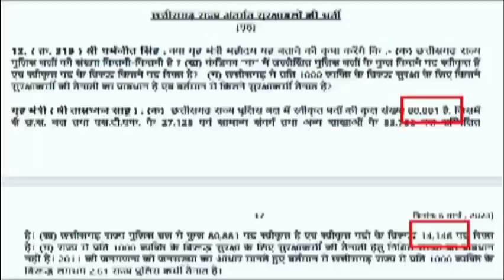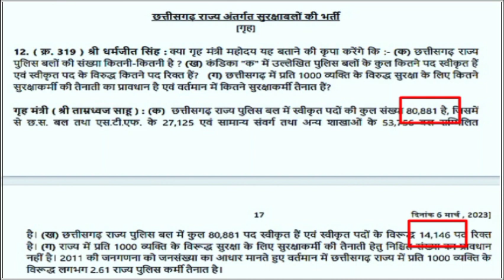Cg CAF DAF Bharti/Caf Daf Vacancy Update/Cg new vacancy 2023/cgjob/Cg CAF new vacancy 2023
Cg CAF DAF Bharti/Caf Daf Vacancy Update/Cg new vacancy 2023/cgjob/Cg CAF DAF Recruitment 2023Cg cmo vacancy 2023, cg govt job vacancy 2023, cg new vacancy 2023, cg upcoming vacancy 2023

टेलीग्राम ग्रुप जॉइन करें।

👉About This Video:

सभी जिले का मेरिट लिस्ट दावा आपत्ति एवं अन्य भर्ती सूचना

1. बीजापुर में मेरिट लिस्ट एवं दावा आपत्ति

2. सुकमा में मेरिट लिस्ट एवं दावा आपत्ति

3. दंतेवाड़ा जिले का मेरिट लिस्ट एवं दावा आपत्ति सूचना

4. जिला बस्तर मेरिट लिस्ट दावा आपत्ति

5. कोंडागांव में मेरिट लिस्ट दावा आपत्ति

6. जिला नारायणपुर में मेरिट लिस्ट दावा आपत्ति

7. जिला कांकेर मेरिट लिस्ट दावा आपत्ति

8. राजनांदगांव मेरिट लिस्ट एवं दावा आपत्ति

9. जिला बालोद मेरिट लिस्ट एवं दावा आपत्ति

10. जिला बेमेतरा में मेरिट लिस्ट दावा आपत्ति

11. जिला गरियाबंद में मेरिट लिस्ट दावा आपत्ति

12. जिला दुर्ग मेरिट लिस्ट दावा आपत्ति

13. जिला धमतरी मेरिट लिस्ट दावा आपत्ति

14. जिला रायपुर मेरिट लिस्ट दावा आपत्ति

15. जिला बलौदाबाजार भाटापारा मेरिट लिस्ट दावा आपत्ति

16. जिला महासमुंद मेरिट लिस्ट दावा आपत्ति

17. बिलासपुर मेरिट लिस्ट दावा आपत्ति

18. जिला कोरबा मेरिट लिस्ट दावा आपत्ति

19. जिला जांजगीर चाम्पा मेरिट लिस्ट दावा आपत्ति

20. जिला कवर्धा कबीरधाम मेरिट लिस्ट दावा आपत्ति

21. जिला रायगढ़ मेरिट लिस्ट दावा आपत्ति

22. जिला कोरिया मेरिट लिस्ट दावा आपत्ति

23. जिला सरगुजा मेरिट लिस्ट दावा आपत्ति

24. बलरामपुर जिला मेरिट लिस्ट दावा आपत्ति

25. जिला जशपुर मेरिट लिस्ट दावा आपत्ति

26. जिला मुंगेली मेरिट लिस्ट दावा आपत्ति

27. जिला गौरेला पेंड्रा मरवाही मेरिट लिस्ट दावा आपत्ति

28. जिला सूरजपुर मेरिट लिस्ट दावा आपत्ति